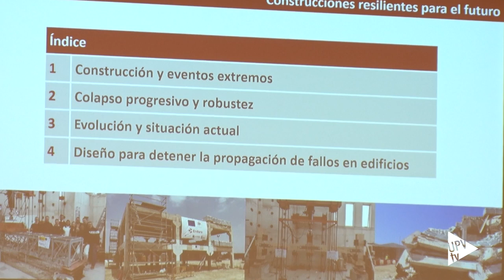Apertura del curso académico 2024-2025 - Noticia @UPVTV; 12-09-2024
Las universidades públicas valencianas celebran en la UPV la apertura del curso académico 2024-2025.